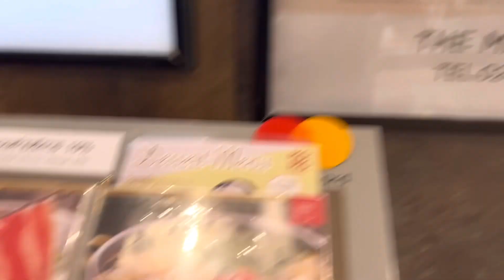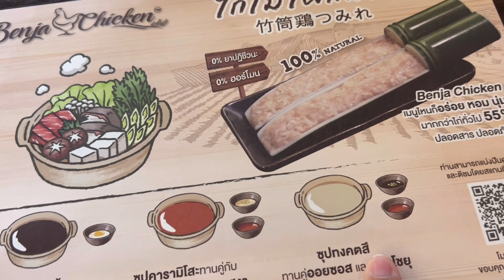รีวิว Mo-Mo-Paradise (Thailand) บุฟเฟ่ต์ชาบู-สุกี้ สไตล์ญี่ปุ่น | โมโม พาราไดซ์ | อิงบุญ